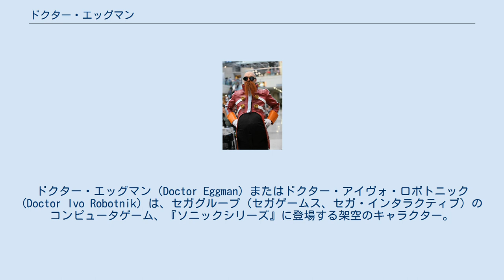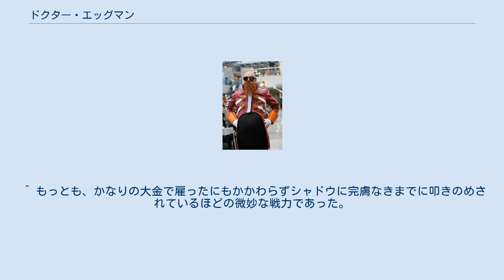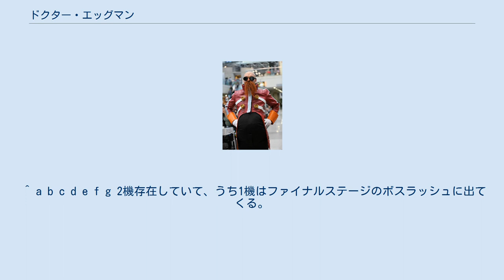ドクター・エッグマン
ドクター・エッグマン（Doctor Eggman）またはドクター・アイヴォ・ロボトニック (Doctor Ivo Robotnik) は、セガグループ（セガゲームス、セガ・インタラクティブ）のコンピュータゲーム、『ソニックシリーズ』に登場する架空のキャラクター。
単にエッグマンと言われることが多い。
 姓は「ロボトニック (Robotnik)」で、本名は不明だが、一部で「アイヴォ・ロボトニック (Ivo Robotnik)」がフルネームとされている作品もある。
年齢は不詳で老人と呼ばれる作品もあるが、中年とも言われている。
一人称は「ワシ」。
 ソニックシリーズを通して敵役として登場する人物で、世界を自らの理想郷である『エッグマンランド』に変えようと、ソニック達の住む世界を統括する『連邦政府』と対立する。
世界最高の頭脳と謳われた科学者であるが、自分勝手で子供のようにワガママな自信家である。
ジェラルド・ロボトニックを祖父に持つ。
 その名のとおりタマゴのようにふっくらとした体格と、飛び出たようなヒゲが特徴。
常にサングラスをかけ、頭にはゴーグルもかけている。
「ホーッホッホッホ」という高飛車な笑いが口癖。
普段は傲慢な老人口調で話すが、『ソニック ライダーズ』ではバビロン族の宝を手に入れるためにジェットを利用しようと馴れ馴れしい丁寧語を使い、『ソニック カラーズ』のエッグプラネットパークのアナウンスにおいては敬語とタメ口を使い分けていた。
 なお『ソニック・ザ・ヘッジホッグ (2006年のゲーム)』ではモデリングやデザインが一新された他、コミカルさがほとんど消失して完全にシリアス然とした性格になった。
さらに王女エリスだけでなくシャドウに対して極めて丁寧で紳士的な口調で接するなどこれまでとは異なる言動も見られる。
このモデリングや設定の変更は上記の作品のみで、後の作品ではデザインが『ソニック アドベンチャー』以降のものに戻り、以前にも増してコミカルな性格が強調されるようになった。
 呼称に関しては、ソニック達には「エッグマン」と呼ばれているが一部の者は「ヒゲオヤジ」と呼ばれており、シャドウやルージュの他、（たまにではあるが）ソニックには「ドクター」が使われることもある。
『ソニック カラーズ』ではウィスプ達にその外見の印象から「ヒゲタマゴ」と呼ばれ、悪乗りしたソニックには「ヒゲゆでタマゴ」とまで言われている。
 シリーズ皆勤賞であったが『ソニックと暗黒の騎士』には登場しない。
 自称「悪の天才科学者」で、自身を「世紀の頭脳を持つ大悪党」や「この世に自分と並ぶ者はいない」など自信に満ちた発言をするだけに、ジェラルド譲りのIQ300という優れた頭脳を持っている。
ただ、その優れた頭脳を過信し過ぎるところがあり、詰めの甘さから出た失態により計画そのものが破綻することがよく見られる。
実際、エッグマンを知る者からの評価は概ね高いとは言えない。
 マシン工学の権威と言われるほどメカに詳しく、実際、小型のメカから巨大な空中艦隊まで（少なくとも劇中で確認出来る限りでは）たった一人で作り出すほどの技術力を持っている。
 とぼけた外見・子供のような性格とは裏腹にIQに見合った知略派でもあり、その知能を生かしてシリーズでは地球規模や宇宙を舞台にしたスケールの大きい悪事を働いているが、部下の憎まれ口で苛立ったり、子供っぽい発言が目立つため威厳に欠ける。
いつも世界征服活動をソニックに阻止されたり、自身の詰めの甘さが災いして自滅したりなど最終的に成功した試しはない。
第三者を利用するなど策を弄する一方で、他者からはその科学力や頭脳を利用されやすく、エッグマンネガや当時人類への復讐を企んでいたシャドウなどに唆されて共同で悪事をすることもある。
 目的のためには手段を選ばないこともあり、ソニックを誘き寄せるためにエミーやクリームを人質にしたり、『ソニック アドベンチャー2』や『ソニック・ザ・ヘッジホッグ (2006年のゲーム)』では、国を人質にして大胆な脅しをかけたこともある。
ただし、殺人行為は好まず、人命を奪う描写はゲーム中では皆無であり、『シャドウ・ザ・ヘッジホッグ』においてはソニックがブラックアームズの非道なやり口を見て「エッグマンでもここまでしない」と語った。
 世界征服のための計画をことごとくソニックに潰されているが、決して諦めることはなく、シリーズにおいてはほぼ例外なく世界征服をした...